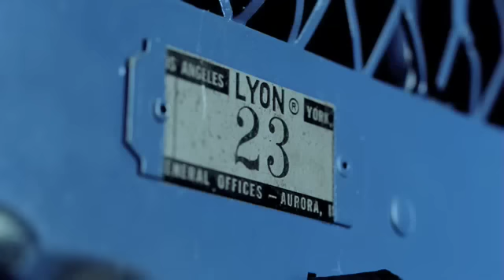Michael Jordan "Become Legendary #4" Nike Commercial